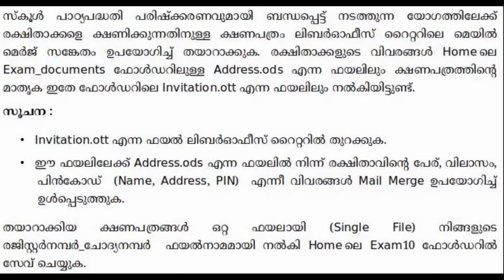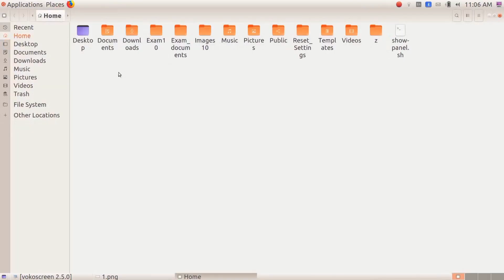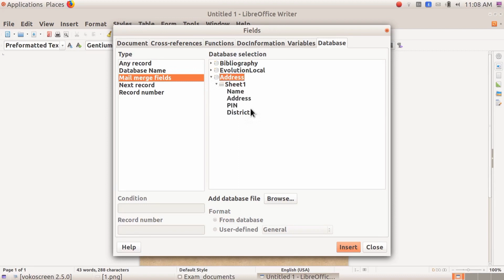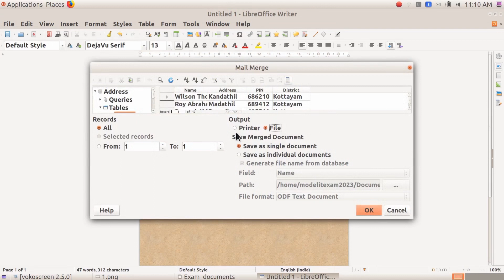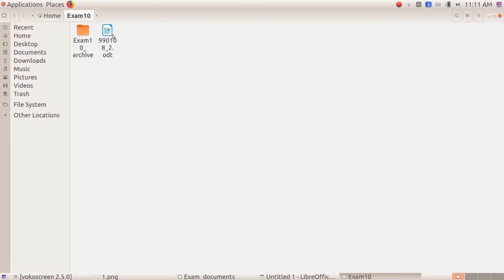WRITER - MAIL MERGE 1, SCHOOL CURRICULUM